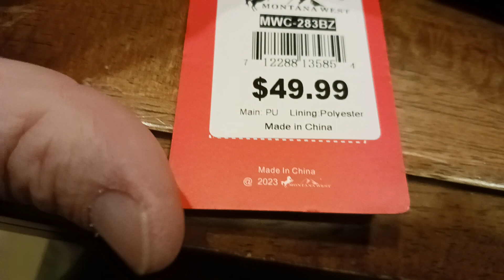1219. blooper 26 Product Reviews in 1 day, I brain farted and couldn't remember the color of this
WOMENS ACCESSORIES
Couture Gems Wallets Jewelry & More On Sale

Wallet Purse

Dangle Earrings

Jewelry Cleaning Pen

WOMENS SHOES
All Hiking

All Dress Shoes & Boots

Thigh High Boot

Thigh High Platform

Thigh High Chunky Heel

Over The Knee Boot

Over The Knee Stretch Block Heel

Over The Knee Block Heel

Platform Boot Lug Sole

Gogo Boot

Combat Boot

Ankle Bootie

Block Heel Ankle Bootie

Cowgirl Knee High Boot

Pointed Toe Flat

Round Toe Flat

Low Wedge Ankle Strap Flat

Revona Flat

Pointed Dress Pump

Chunky Pump

Low Heel Pump

Moda Pump

Party Pump

Buckle Dress Mule

Dress Mule

Mary Jane

Fur Mid Calf Winter Boot

Mid Calf Fashion Winter Snow Boot

Shorty Mid Calf Winter Snow Boot

Hiking Boot

Hiking Boot

Hiking Shoe

Fur Snow Boot

Casual Mules

Platform Sneaker

Slip-On Sneaker

Walking Sneaker

Fashion Sneaker

Wedge Sneaker

House Slipper

EYEWEAR & SUNGLASSES
Night Driving Glasses

HOME FURNISHINGS
Outdoor Sofa Seating Dining

Outdoor Heating

End Tables

Coffee Bar

Farmhouse Buffet Cabinet

Farmhouse Coffee Table

TV Stand

Rolling Seat

Seat Cushion

Honeydew Pillows

Side Sleep Pillow

Blanket Pillow

String Lights

KITCHEN
Kitchenaid

Nordic Ware

Kitchenaid Mixer

Instant Pot

Food Processor

Food Dehydrator

Vacuum Sealer

Smoothie Blender

Ceramic Frying Pan

Nonstick Skillet

5.5 Dutch Oven

6 qt Dutch Oven

Roasting Pan

Half Sheet 5314